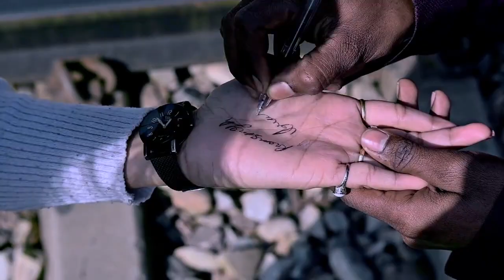prem Singh lovely